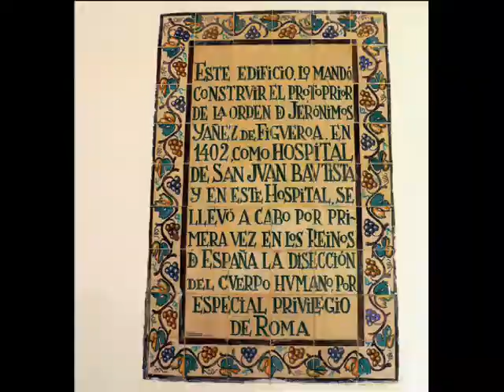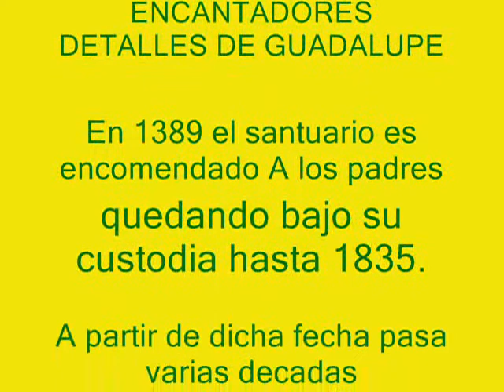PEQUEÑOS PERO ENCANTADORES DETALLES DE GUADALUPE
En 1389 el santuario es encomendado a los padres jerónimos, quedando bajo su custodia hasta 1835. A partir de dicha fecha pasa varias décadas abandonado hasta que en 1908 los franciscanos se hacen cargo del monasterio. La naturaleza de sus entornos es fabulosa. La naturaleza de sus entornos es un lujo para los sentidos.
Dedicado a todas/os los/as de los pueblos de ESPAÑA.